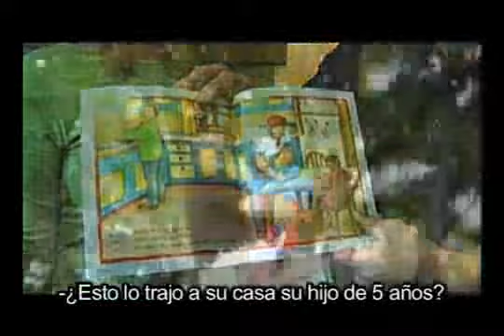Matrimonios Gay educación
Muy buen video
Si quieres una cuenta premium de megaupload o un año de host gratis ingresa a esta pagina y registrate: